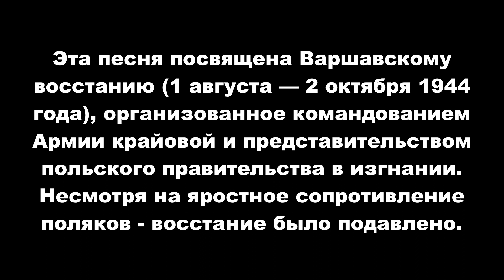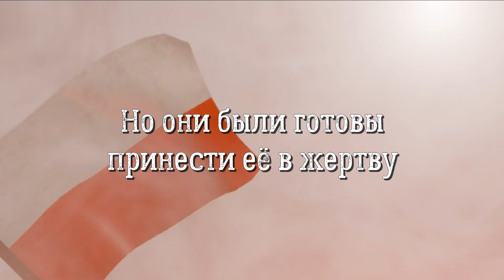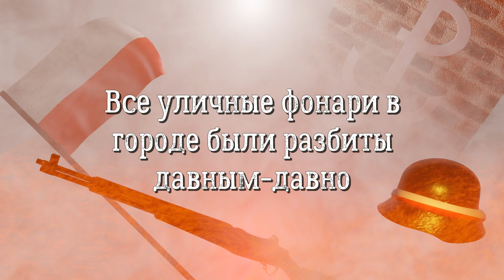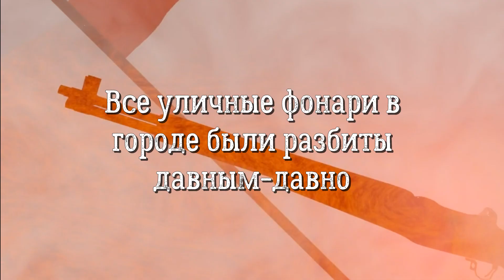Sabaton - Uprising | Перевод на русский